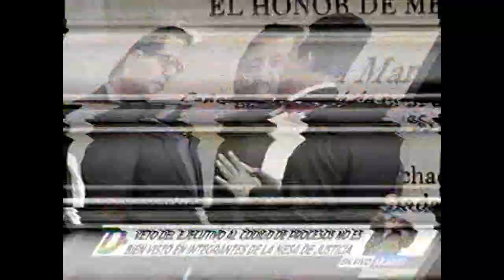TELEDIARIO TARDE 22 11 2018 VETO AL CÓDIGO DE PROCESOS